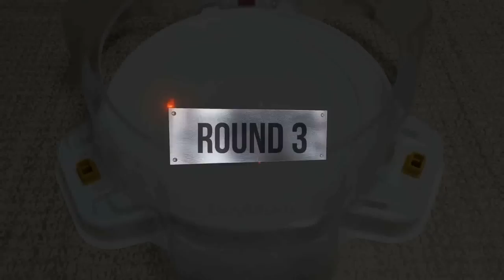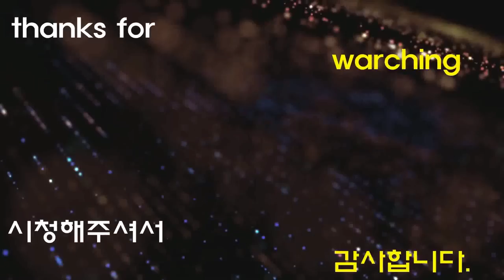【Golden Spriggan Requiem VS ALL Beyblade Burst GOD marathon】 ベイブレードバースト神 베이블레이드 버스트 갓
Beyblade Burst
Beyblade X